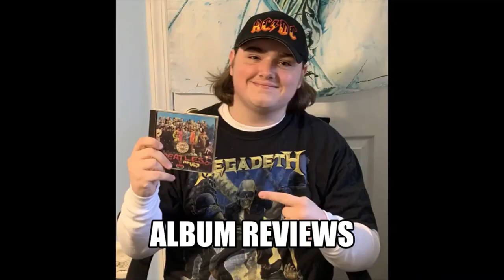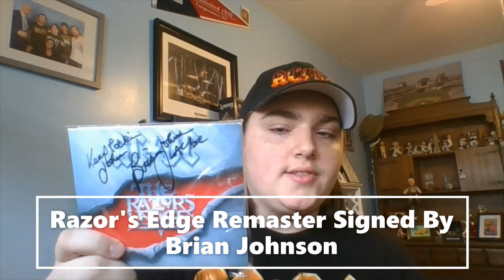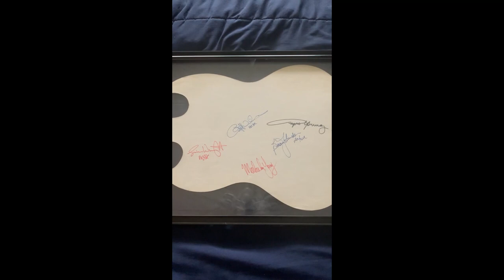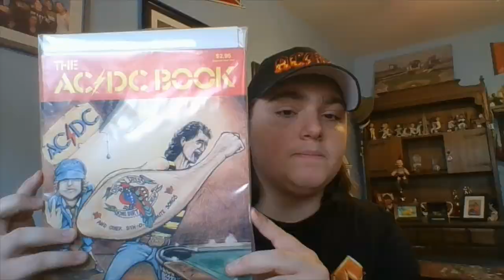Rare & Signed #2: RARE ACDC MEMORABILIA In My COLLECTION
On the second episode of Rare & Signed, "The CD Guy" Johnny Z shares some of the rare/signed ACDC memorabilia in his collection, including one of the rarest ACDC collectibles in the world!

10 GREATEST Rock & Metal REINVENTIONS "